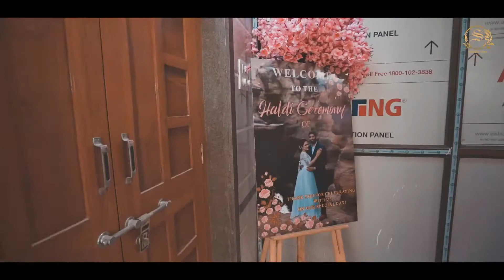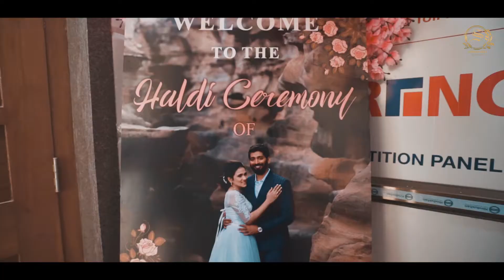Akshat weds Rajul | Wedding Highlight | Rajasthan India | Saraswati Studio Sheoganj and Mumbai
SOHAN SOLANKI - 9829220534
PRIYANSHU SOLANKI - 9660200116